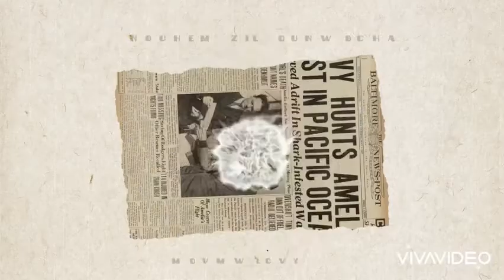My New House🏡(Before and After)